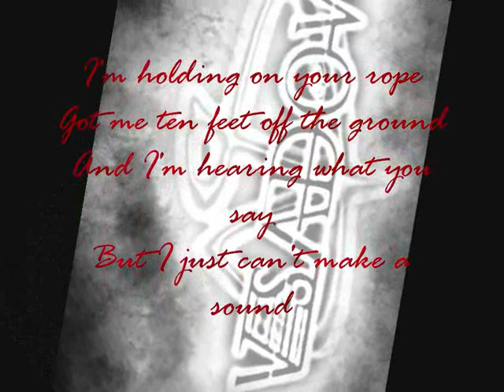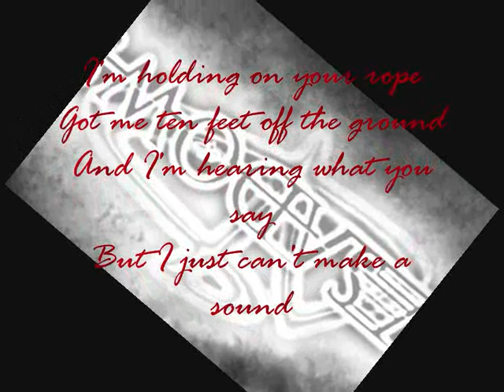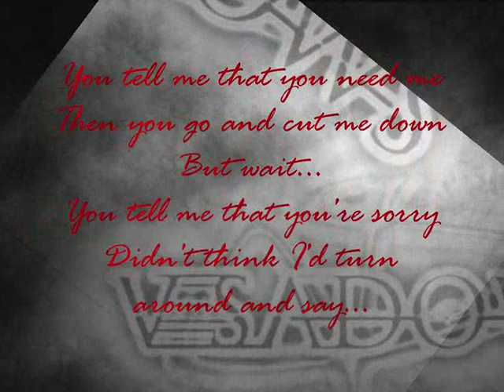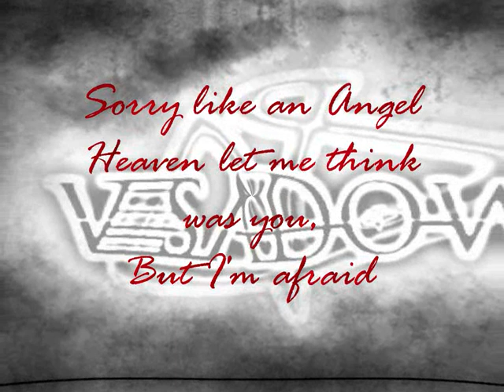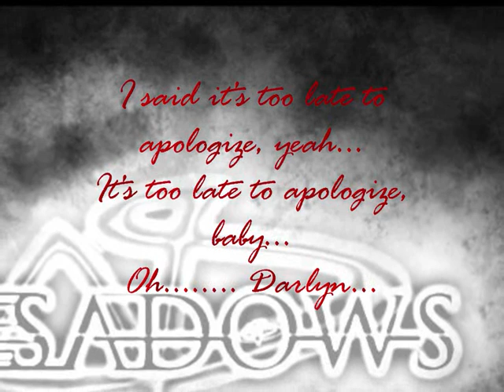VSadows - Apologize (One Republic Cover) [H2O3 Version]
The H2O3 version is a more pop-ish version, Re-mixed officially by Greg.
This version will not be included in any album and it is available ONLY in digital form.

Composed by Ryan Tedders, originaly performed by One Republic.